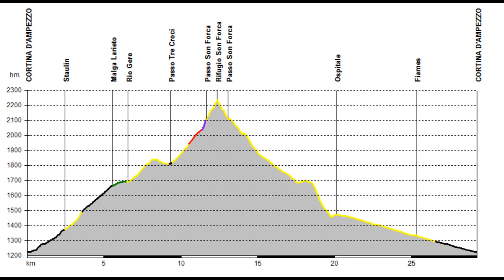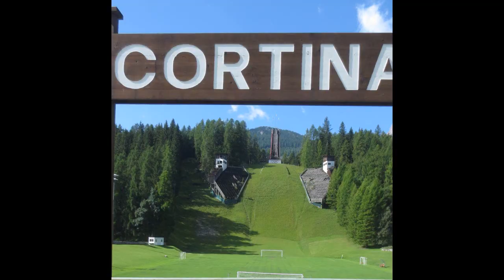val Padeon - I° parte